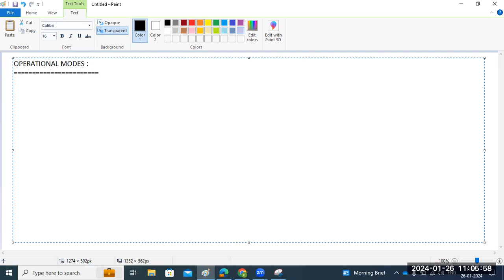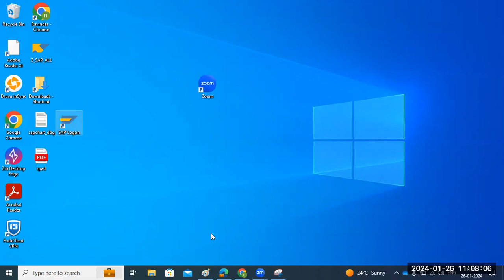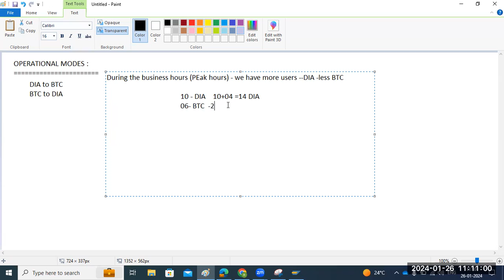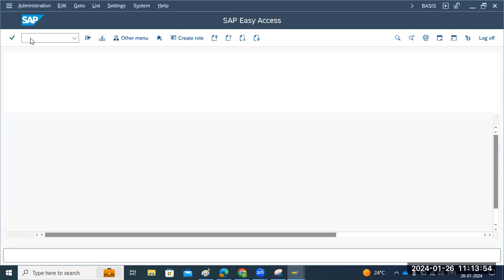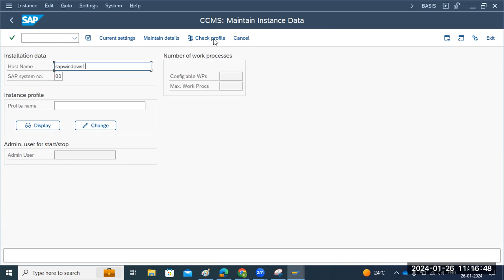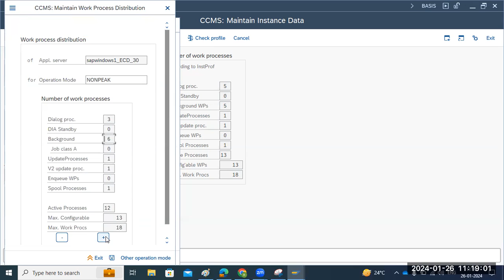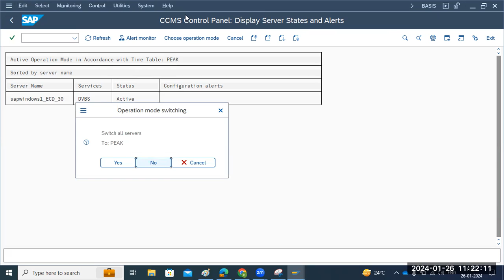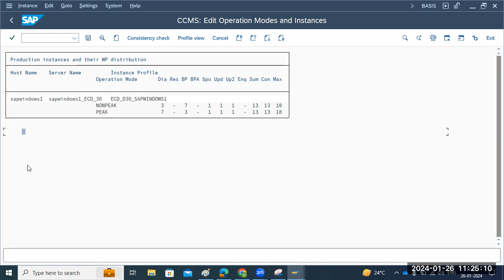OPERATION MODES IN SAP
Every SAP System can have several application servers to support effective load balancing. Application server will have a dispatcher and set of work processors like dialog, background, update, enqueue and spool work processes depending upon the usage of the system.

Operation modes let you flexibly adapt the system configuration to varying requirements, maximizing the use of available system resources.

An operation mode defines a resource configuration for the instances in your system. It can be used to determine which instances are started and stopped, and how the individual services are allocated for each instance in the configuration.

You can define operation modes to suit specific system requirements, for example, to provide additional dialog or background processing resources during a particular period of time without having to restart the system. For example during the day time maximum number of users will be working who need to execute the dialog steps so more number of dialog work processors must be present in an instance during the day time. Similarly during the night time only very less number of users will be there so the system can be used for processing background jobs with more number of background work processes.